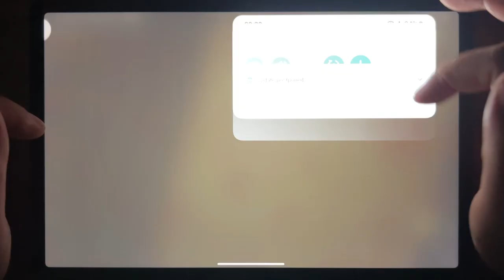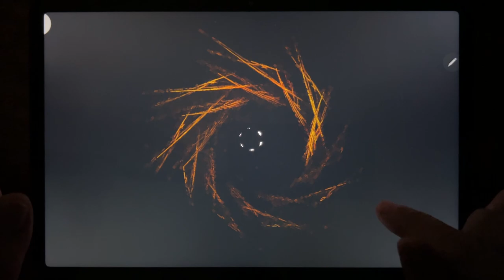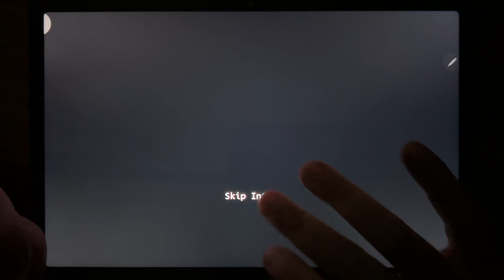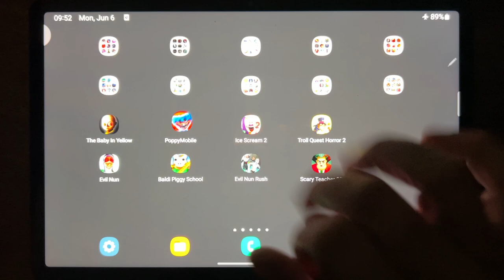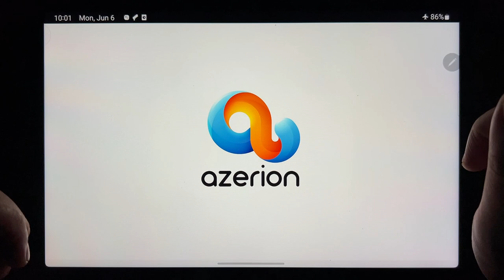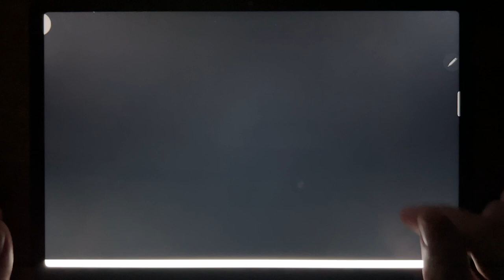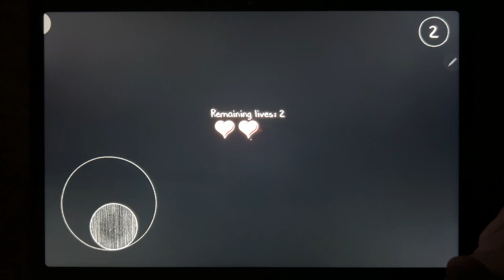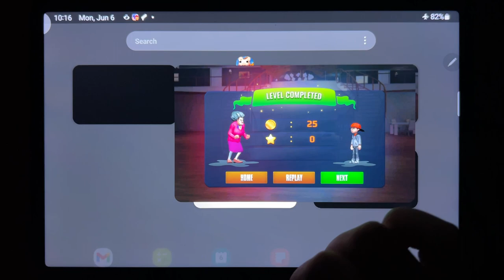Baby In Yellow New Update, Poppy Mobile, Ice Scream 2, Troll Quest Horror 2, Evil Nun...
Baby In Yellow New Update, Poppy Mobile, Ice Scream 2, Troll Quest Horror 2, Evil Nun, Baldi Pippy School, Evil Nun Rush, Scary Teacher 3D